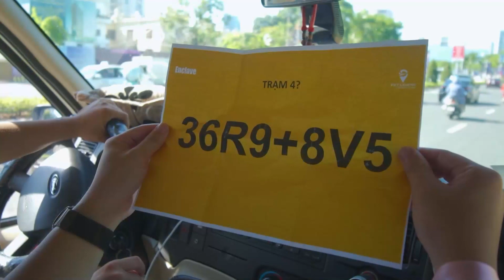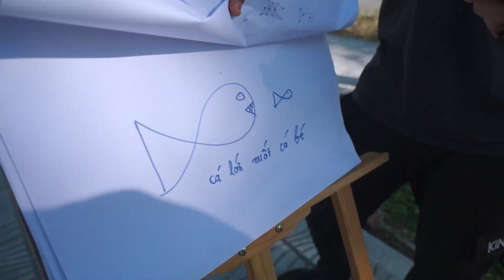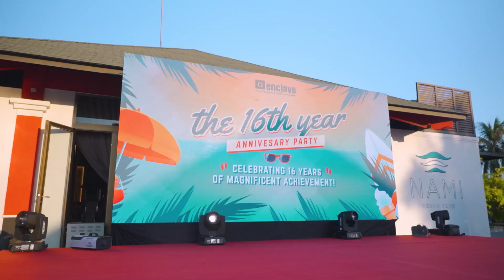CELEBRATING 16 YEARS AMAZING RACE | ENCLAVE | VIET LEGEND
𝗩𝗜𝗘𝗧 𝗟𝗘𝗚𝗘𝗡𝗗 | 𝗧𝗼𝗴𝗲𝘁𝗵𝗲𝗿, 𝘄𝗲 𝗮𝗿𝗲 𝗯𝗲𝘁𝘁𝗲𝗿! 🌟🌟
𝗠.𝗜.𝗖.𝗘 👉 𝗧𝗲𝗮𝗺 𝗕𝘂𝗶𝗹𝗱𝗶𝗻𝗴 | 𝗘𝘃𝗲𝗻𝘁𝘀 | 𝗠𝗲𝗱𝗶𝗮

🏢 110, 3/2st. - Hai Chau - Danang City